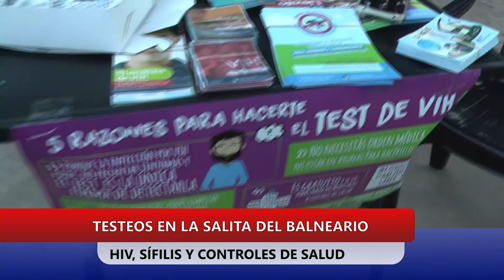SALITA DEL BALNEARIO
TESTEOS